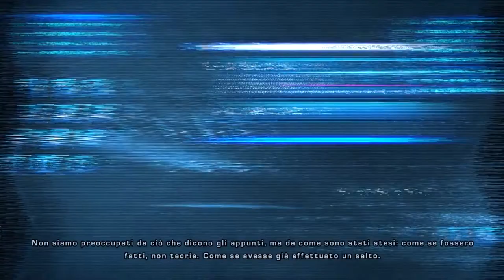TimeShift Gameplay ITA #09 "Assalto alla fabbrica di munizioni"